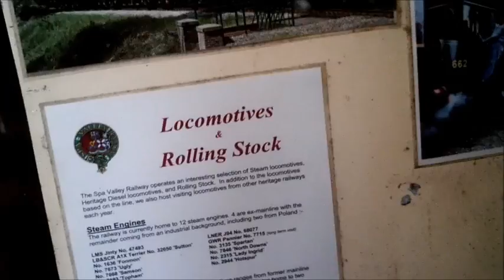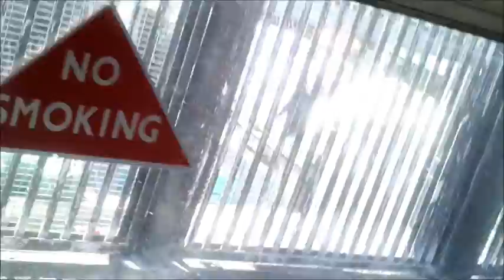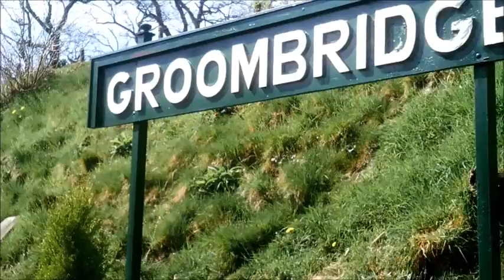A Trip To Eastbourne